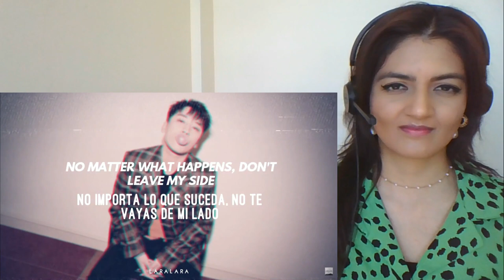SEUNGRI - A FOOL OF TEARS (SOLO VER.), FEELINGS PAINTED IN THE SKY, I BELIEVE, FADED & SCREAM!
I think you're all try to kill me off with these song suggestions, I'm suspicious of all of you now haha.

TIMESTAMPS:
A FOOL OF TEARS: 1:10
FEELINGS PAINTED IN THE SKY: 6:00
I BELIEVE: 11:13
FADED: 15:16
SCREAM: 20:27

I am very ‘reactive’ to your song recommendations and artists (even if sometimes it takes me some time to get there..)
• Comment: Share your views with me about the Artist and Song, let’s talk!

Below is a list & links of what I have reacted to in this video: